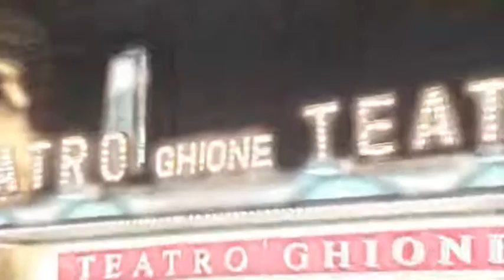Teatro Ghione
Il Teatro Ghione di Roma si trova in via delle fornaci, 37